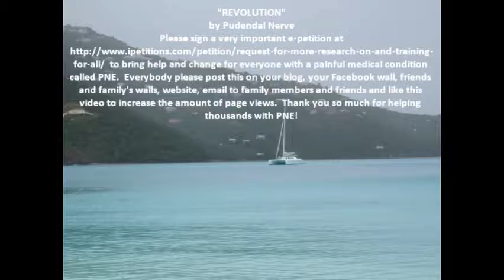Revolution Song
research-on-and-training-for-all/  to bring help and
change for everyone with a painful medical condition
called PNE.  Everybody please
post this on your blog, your Facebook wall, friends
and family's walls, website, email to family members
and friends and like this video to increase the
amount of page views.  Thank you so much for
helping thousands with PNE!